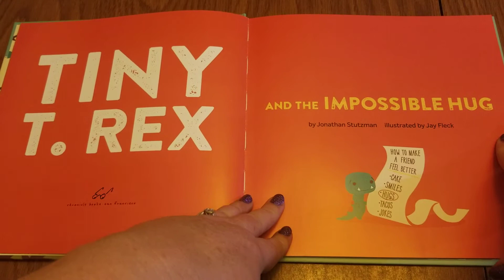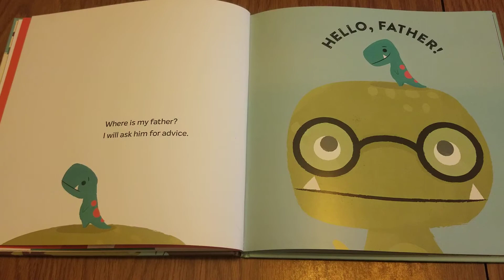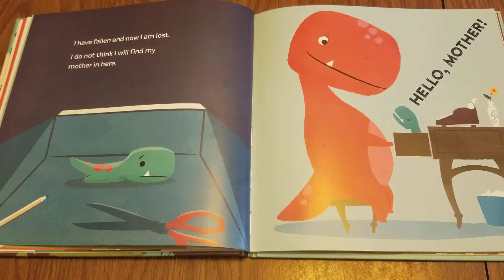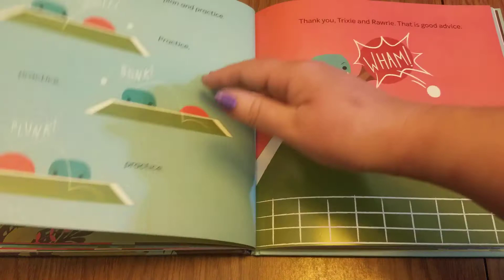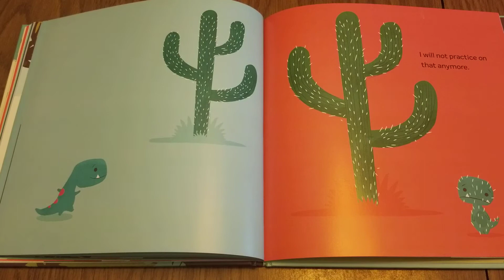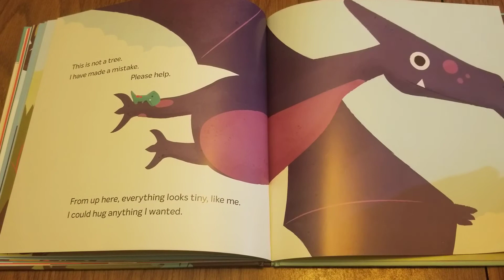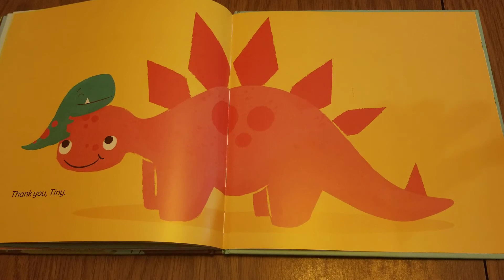Let's Read with Mrs.Reyes! Tiny T. Rex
Tiny T. Rex and The Impossible Hug By: Johnathan Stutzman